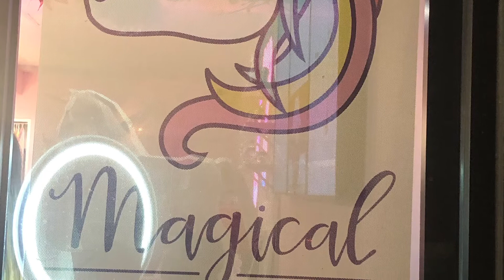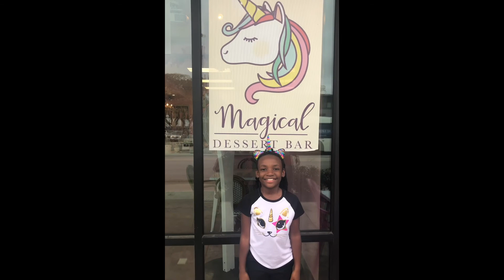REVIEW - Unicorn Magical Dessert Bar (Houston) | Sydney Tries Delicious Unicorn Desserts!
In this video, Sydney visits the Unicorn Magical Dessert Bar in Houston, TX! Watch as Sydney enjoys delicious unicorn desserts, and gives her review at the end! She had a ball AND a sugar rush LOL!

Follow Sydney on IG: @sydneyeliseofficial